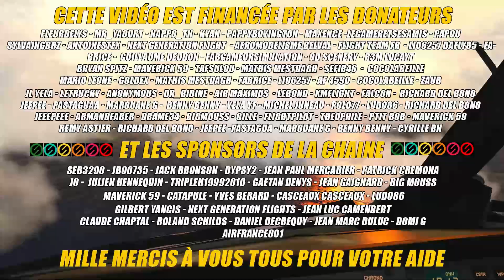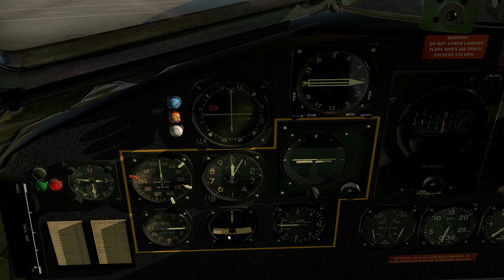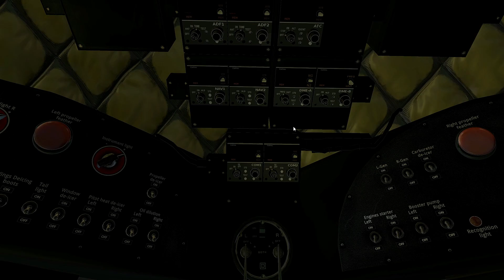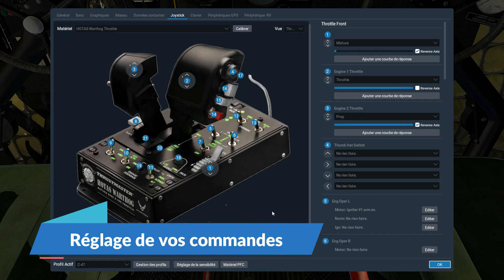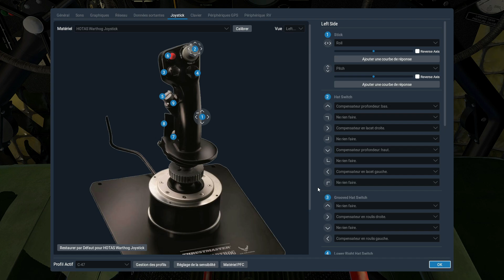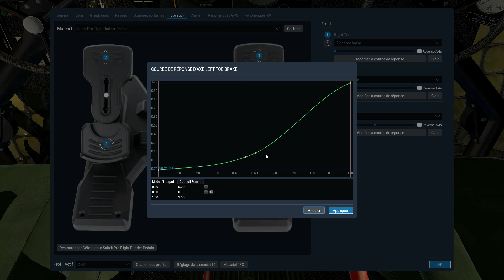✈️ [ X-Plane 11 2021 Flight Simulator FR ][ VSKYLABS Douglas DC-3/C-47 ] Un avion génial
Aujourd'hui je vous propose une vidéo tuto/revue de l'excellent addon de la maison Vskylabs le Douglas DC-3/C-47, une avion vintage et super à piloter que je vous recommande fortement.

🔎 Chapitrage:
0:00 Remerciements
00:12 Petit cadeau ASMR "les cigales de ma Provence" :-)
2:28 Les variants disponibles
3:16 Les livrées disponibles
4:50 Tour extèrieur de l'avion
6:20 Présentation du cockpit et de la cabine
16:44 Astrodome vous avez dit Astrodome ?
17:42 Effet de pluie
18:03 Ça va chauffer, feu moteur
18:52 Réglage de vos commandes
21:48 Démarrage de l'avion
27:52 Before taxi
31:14 Test des moteurs avant alignement
34:55 Alignement & décollage
37:42 Décollage piste 14 FMEE
59:12 Comment éviter le tangage de l'AP
1:05:43 Alerte température !!!
1:08:18 Top of descent (TOD)
1:21:48 Approche finale & atterrissage
1:40:55 Replay de l'atterrissage
1:43:56 Mille mercis à tous d'avoir suivi
🔗 Liens de la Vidéo:
🔗 Liens utiles X-Plane:
🔗 Liens communautaires:
➡️ Et bien sûr si vous souhaitez soutenir la chaine c'est par là
🖥️ Ma configuration 2020:
Processeur: I7 8700K à 12x 4.4Ghz
Mémoire: 32 Go DDR4 3600Mhz
Carte graphique: MSI GeForce GTX 1080Ti Founder Edition 11Go,
Carte mère: MSI Z370-A PRO ,
2 écrans Asus 27 3d.